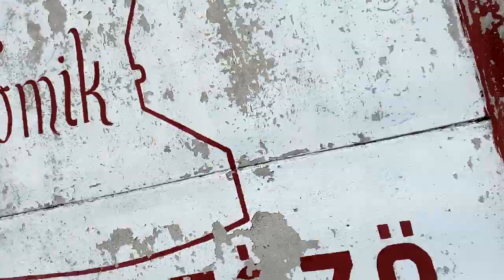Example Bačka Topola City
Bačka Topola
Example Backa Topola City
KućniNet tarife